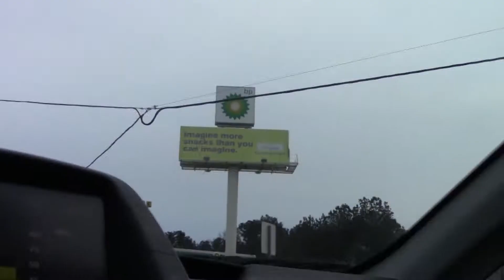New Years Day Vloggy Vlog!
Featuring Esther Kinsaul